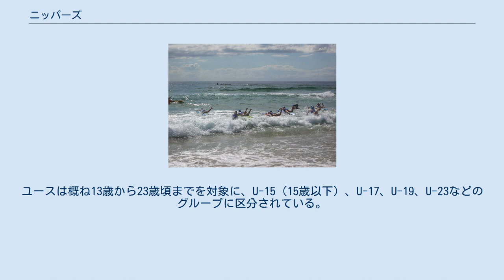ニッパーズ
ライフセービング_(スポーツ)
所属するサーフ・ライフセービング・クラブのユニフォームで競技に挑むU-12カテゴリのニッパーズ。
オーストラリア ウロンゴン近郊のスタンウェル・パークにて。
 ニッパーズのボード・レース ライフセービング活動におけるニッパーズ（英：Nippers）とは7歳から13歳までの幼いライフセーバーのことである。
年長のライフセーバーと違い、彼らの多くは浜辺のパトロールには従事しない。
ニッパーズの活動目的は、水辺に対する安全意識の向上と水に親しむことである。
 ニッパーズは海岸での安全、たとえば危険な岩場や生物（例ヒョウモンダコ）、離岸流や砂州や波といった海の状態について学ぶ。
ある一定の年齢になれば基本的な応急処置や、心肺蘇生法も学ぶことができる。
 ニッパーズは所属するライフセービング・クラブによってU-10（10歳以下のグループ）、U-12（12歳以下）、U-14（14歳以下）などと分けられており、U-14だけがビーチをパトロールしたり、年長者と共に競技会に参加することが許されている。
 年長者と同じく、ニッパーズもスポーツカーニバルなどで他のライフセービング・クラブと対抗で競技する。
ニッパーズはビーチ・スプリント（海辺の短距離走）、ビーチ・フラッグス、競泳、ボードレース、リレー、マーチ・ポスト（オーストラリアで発案された救命ロープ用具であるサーフ・リールを12人で抱えて行進する競技）といった種目で、個人および団体競技に参加することができる。
年長者と異なり、ニッパーズはサーフ・スキーとサーフ・ボートのレースには参加できない。
また彼らが使用するサーフボードは、年長者に比べて短い。
8歳以下のニッパーズは競技に参加できない。
 7歳以下のメンバーを抱えるクラブもあり、7歳以下は「タイニー・トッツ（Tiny Tots）」と呼ばれ、競技に参加せず、応急処置や海に関する知識も学ばない。
タイニー・トッツの活動はゲームや、浅い所で歩いたり手足をばしゃばしゃさせる程度である。
 ニッパーズを卒業すると、通常ユース(Youth)に進む。
ユースは概ね13歳から23歳頃までを対象に、U-15（15歳以下）、U-17、U-19、U-23などのグループに区分されている。